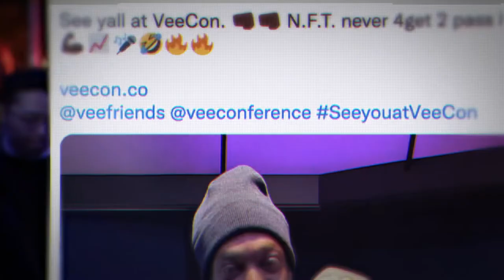GARY VEE - Trailer for Veecon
Trailer for veecon. Tickets airdropped to holders of veefriends.

*video from veefriends discord